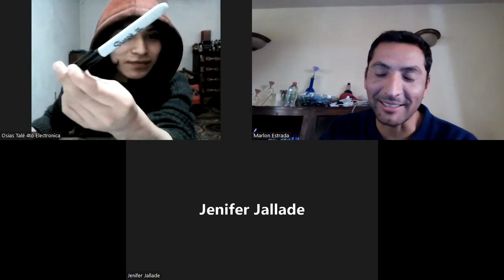139_4to Electrónica_Taller_Electro estimulador parte 5